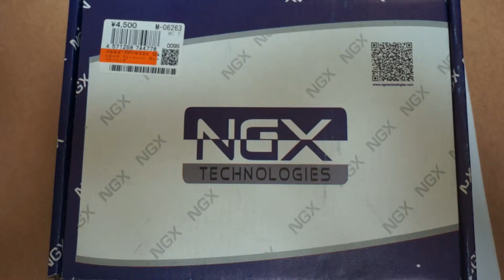mX-BaseBoard unbox. mbed develop tool.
mbed用開発ボード mX-BaseBoardです。
周辺機器が豊富にあるのでBoardOrangeよりも複雑なシステムの開発が可能です。
4500円で購入できます。

    Extension headers for all microcontroller pins
    Two RS232 port connectors
    VGA connector
    PS/2 connector
    JTAG connector
    SD/MMC connector
    RJ45  connector
    USB B-type connector
 256Kb I2C based EEPROM
Audio power amplifier with audio jack
2 line X 16 character LCD with back light control
Manual program download using serial port (ISP-In System Programming)